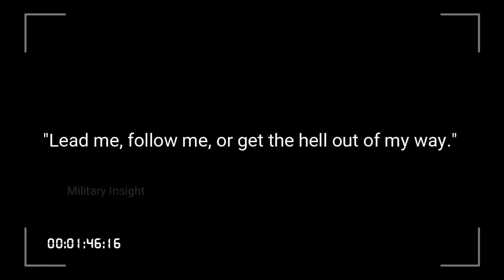⚔️INDIAN ARMY⚔️ MEN APART EVERY MAN AN EMPEROR ARMY MOTIVATION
Ft Indian Army Air Force navy